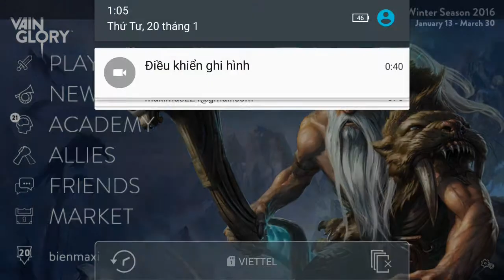Vainglory e508 Mr Bean